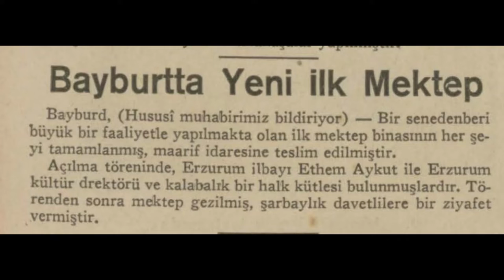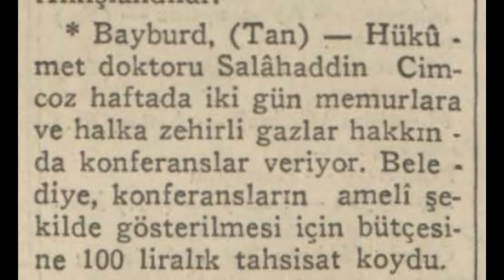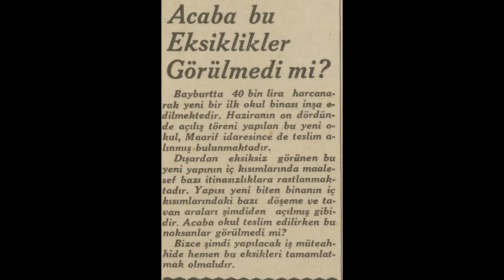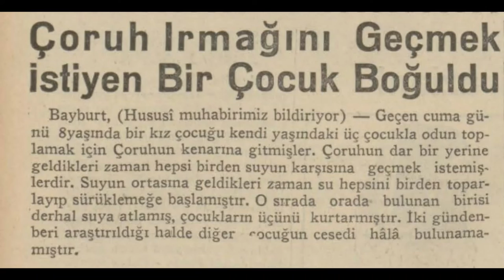Bayburt 1935 Haberleri (1)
Bayburt hakkında çıkan 1935 yılı (Mayıs-Haziran-Temmuz) haberlerdir.

1. Haber:  Hava Kurumu'nun en genç üyesi
2. Haber: Bayburt'ta yeni ilk mektep
3. Haber: Kemikleri dışarı döken hastalık
4. Haber: Hükümet doktoru konferansı
5. Haber: Kentte yağmursuzluk
6. Haber: Cirit oyunları
7. Haber: Yeni okuldaki eksiklikler
8. Haber: Bodrum katında orta mektep
9. Haber: Çoruh Irmağı'nı geçmek isteyen çocuk boğuldu Odacı Zeki
10. Haber: Odacı Zeki